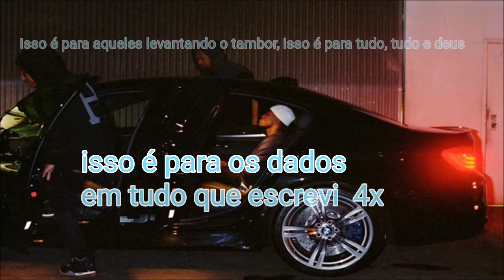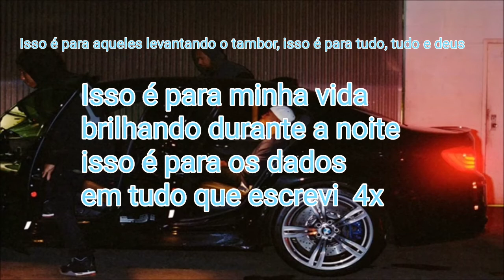Shahmen -abacus música completa [LEGENDADA/LETRA] PT|BR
artista: shahmen

Letra completa

Abacus

[Verse 1: Bless]

Somewhere the sun sets out on my silhouette

Drum-sets pound to the sound in my filament

Deep to the ground every town I be killing it

Pound over ounce I was built for the real in this

Bring 'em back to life with a knife made of healer spit

Fly through my mind it is time that you feeling this

I ain't gotta lie this is life on the realest shit

Wake up everyday and get blazed 'till the ceiling lifts

Now I'm on my grind and the factory is dealing shit

'Bout to stash cash in the bag on some illegal shit

But I ain't got a dime I can hide from the evilness

Every rack I stack take me back to where the demons live

[Verse 2: Bless]

So smoke a sack with the geniuses

Open up and ask where the past be leading us

Try and do the math, and you add what the meaning is

All I do is laugh while the past be leaving us

Sharp on my math as an abacus

Try and slide the wrong way wind up being smashed to dust

We goin' raise like we Lazarus

Blaze through the game and watch the fame chase after us

Four finger ring reads "KING" can you imagine us

Sitting at the castle where the cats can't hassle us

Vision the pattern that are living, us

Break 'em down to tatters build 'em back and watch 'em give it up

You know we goin' get it, punk

Live 22 years just to find the kid in us

All them other years I was clear, I was growing up

Killing off my fears as I steered through the going rough

Veered through the years as my peers started blowing up

Knew I'd be there and gone passed from the soul in us

Treasure turns to trash from the gold in us

But all will turn to ash if I pass what I'm holding from

[Hook]

This is for the one, raising out the drum

This is for it all, everything is God

This is for my life, shining through the night

This is for the dice, on everything I write (x4)